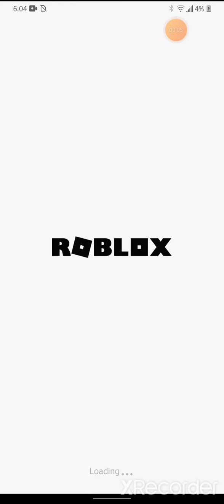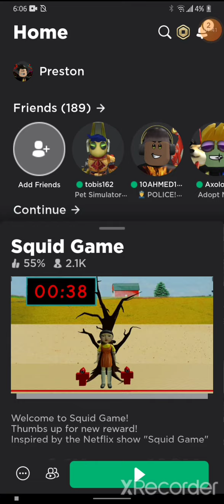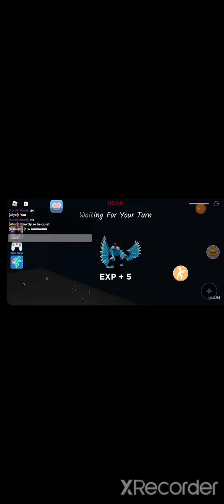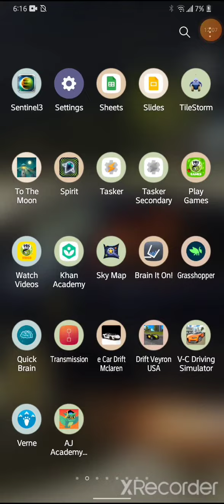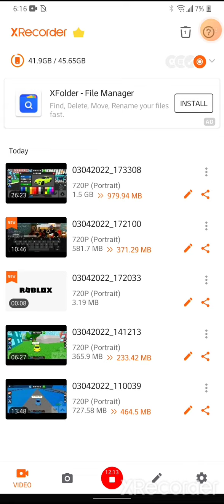Squid Game Gameplay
We Will Be Playing Squid Game